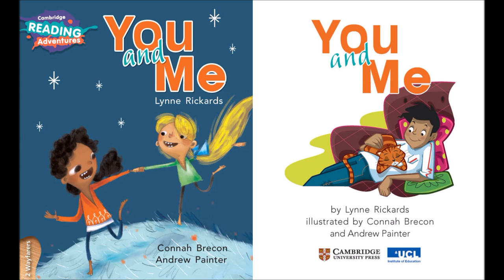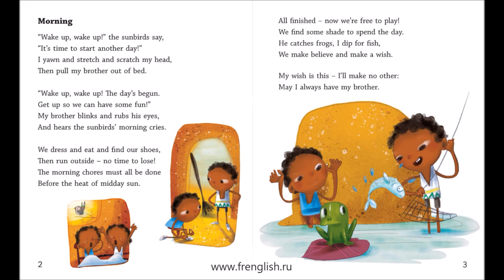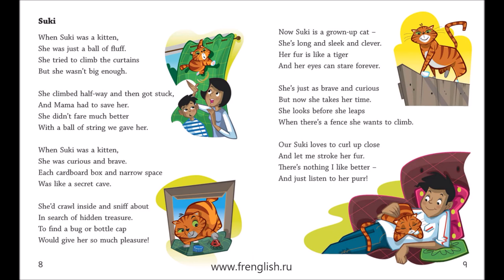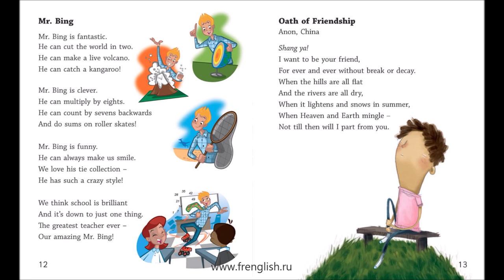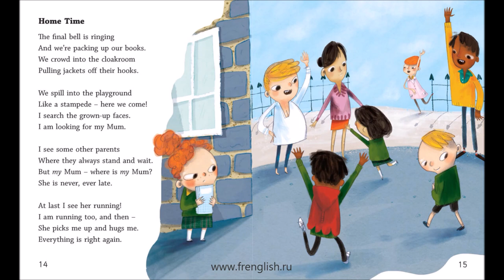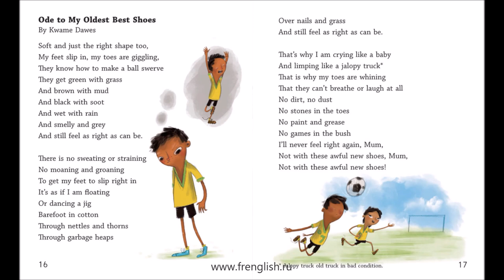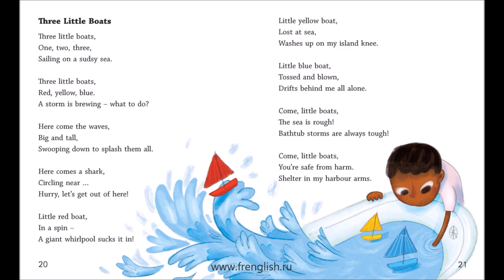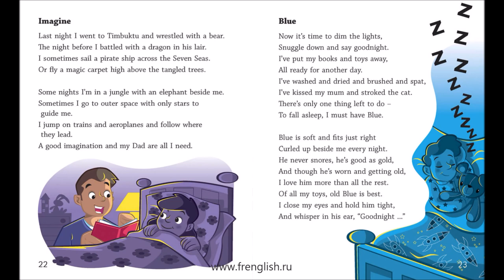You and Me - British English - Cambridge Reading Adventures Wayfarers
Cambridge Reading Adventures Wayfarers
You and Me - British
 English.
A collection of children's poems celebrating friendship and love around the world. Books in the Wayfarers strand are for learners who can read a range of texts accurately and fluently. Wayfarers titles require learners to read beyond what is on the page, inferring characters' feelings, thoughts and motives from their actions. There is more emphasis on learners' understanding through reading and less use of illustrations to show meaning. Contains teaching support including learning outcomes, curriculum links and follow-up activities..